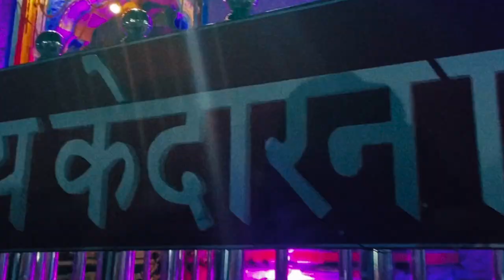Kedarnath- A heaven on Earth | Vlog Part 2 | Ayushree Tari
Kedarnath- A heaven on Earth .Vlog Part 2 covers on the way to kedarnath temple. Horse riding to the top, The beauty we saw after we reached the top, and a very challenging 20 km Trek down.
Part 3 of the vlog will be uploaded next week.

 I am an Aspiring Film Maker/ Cinematographer you can check out my work on this Channel or on my Website-

Holidays- Purple door holiday